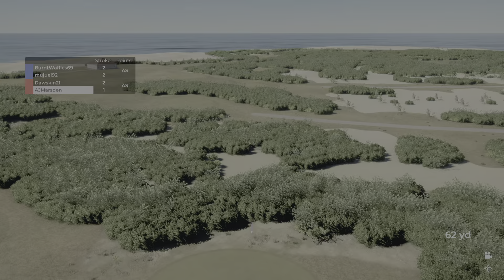PGA TOUR 2K21 - The One He Didn't Want